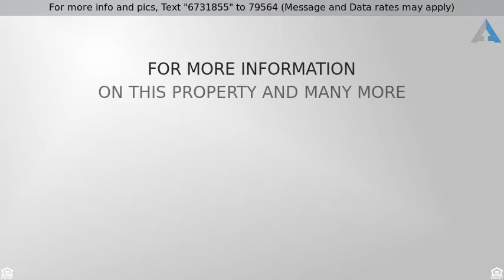Priced at $199,900 - 1229 Fretz Avenue, Allentown City, PA 18103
Ranch home in Salisbury. The nicely remodeled open

Ranch home in Salisbury. The nicely remodeled open concept ranch is located in Salisbury School district. Upon entering the home you enter the living room, which leads to the dining room, kitchen, and family room. The kitchen has updated cabinets, countertops, and appliances. The is three bedrooms, the master bedroom is large with lots of closet space. There are one and a half baths. The home is spacious and is much larger than it looks from outside. Large rear deck with fenced in yard. This home is a must-see, set your appointment today.